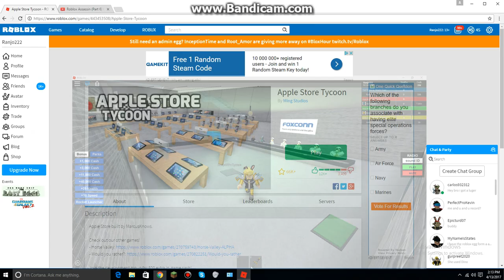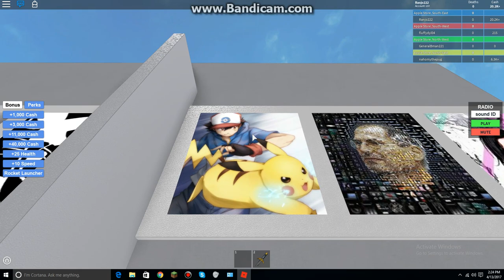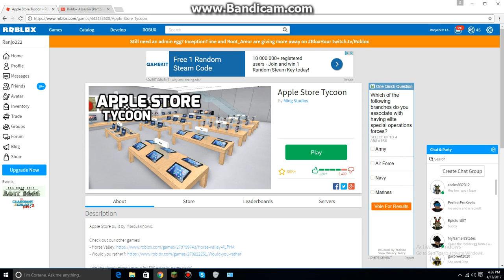Play Apple Store Tycoon Today!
So you get money, and you build your tycoon lol. I idled too long, that's why it made me disconnect. On the next video, I'll be doing the whole gameplay of the game, or maybe I might not it depends.